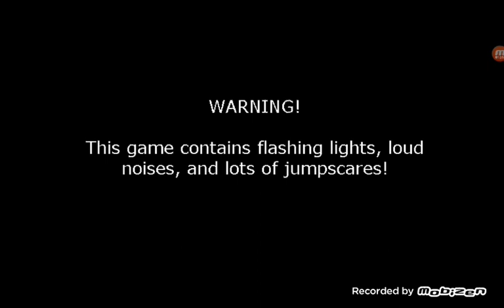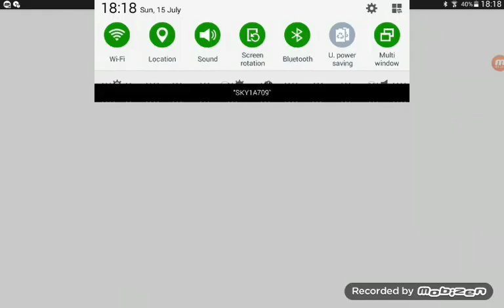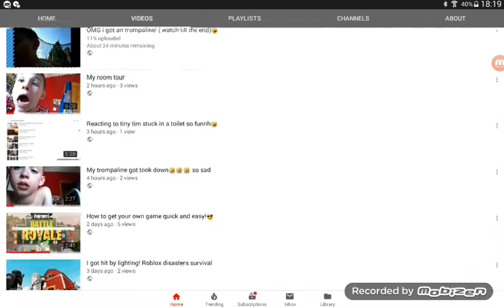15 July 2018